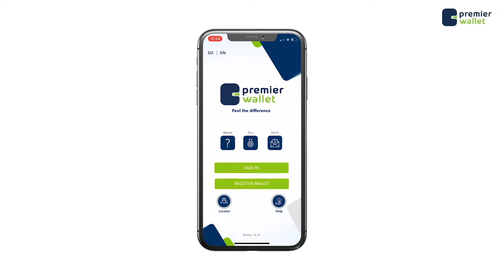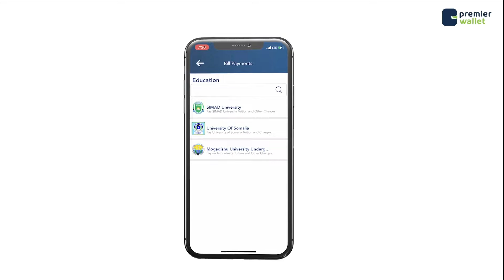Barnaamijka Awoodda 5 aad waxaa Marti ku ah todobaadkan hogaamiyaha xisbiga Ileys C/qaadir Cosoble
Barnaamijka Awoodda 5 aad waxaa Marti ku ah todobaadkan hogaamiyaha xisbiga Ileys musharax Madaxweyne C/qaad out Cosoble Cali waxuu ka jawaabi doonaa su’aalo ay ka midyihiin

In musharaxinta ay kala shakiyeen ,aragtidisa gudiga doorashada ee Ra’isal wadaaraha,waayihiisi xarakaatka islaamiga ah iyo arimo kale
La soco khamis Habeen 8:30